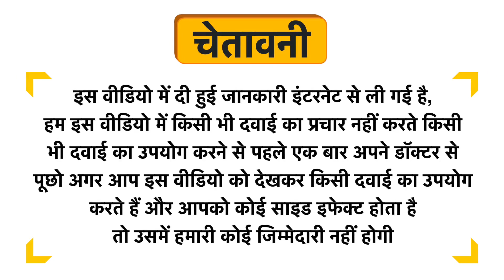Elinor Vitamin C Face Wash Uses in Hindi | Side Effects | Dose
Elinor Vitamin C Face Wash Uses in Hindi | Benefits | Side Effects | Dose